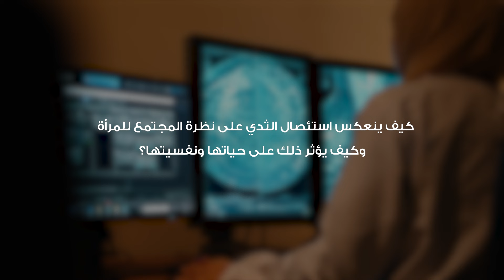الأخصائيات في علم النفس السريري أمل الحجاج وتمارا زوكاش ضمن حملة "ليكتمل التعافي" - 2024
فيديو يوضح رأي الأخصائيات في علم النفس السريري أمل الحجاج وتمارا زوكاش عن التحديات التي تواجه المريضات اللاتي خضعن لاستئصال الثدي، وكيف تعتبرعمليات ترميم الثدي أساسية في تعزيز صحتهنّ النفسية وتسرع من العودة إلى الحياة الطبيعية بعد فترة العلاج.